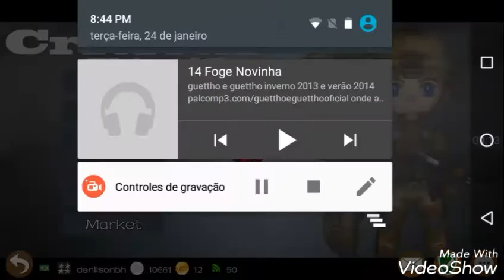Voltando a jogar Critical Strike Online FPS